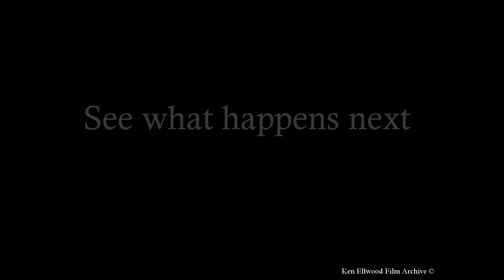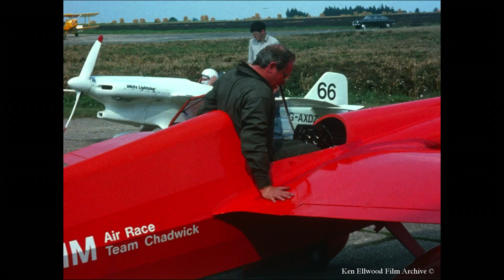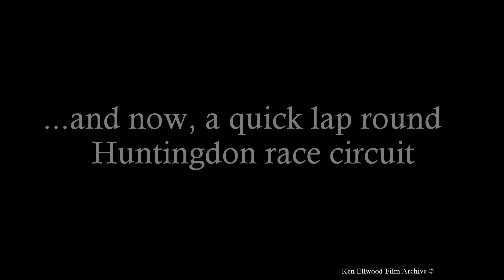Tiger Moth Flight 1982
A film made in 1982 by my father Ken Ellwood showing Peter Jackson's flying skills taking off from a narrow grass strip near Ermine Street, Huntingdon. The film features aerobatics in his Tiger Moth, G-ANZU and a quick 'flying' lap round Huntingdon Racecourse! This film at 19 minutes also features longer flying sequences including footage of a small air racer, G-AZHM from an airstrip in the Cambridgeshire area. Some aerobatic manoeuvres filmed from the front passenger seat, some aerial footage of Grafham water and a flight over the Peterborough Steam Traction engine rally. Peter shows us some nice side slip landings near the end on his narrow grass landing strip which is just a stone throw from the racecourse. Hope you enjoy and if you have any information, please get in touch! Thank You. Peter Ellwood